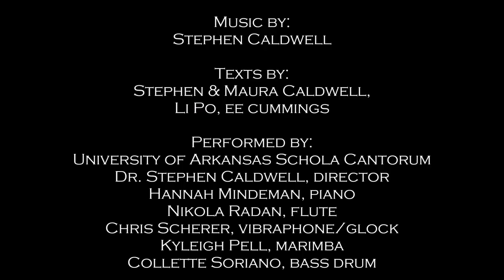Pre-Existing Condition - for SATB chorus, piano, flute, and percussion - Stephen Caldwell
University of Arkansas Schola Cantorum
Dr. Stephen Caldwell, director
Hannah Mindeman, piano
Nikola Radan, flute
Kyleigh Pell, marimba
Chris Scherer, vibraphone/glockenspiel
Collette Soriano, drum

Texts by: Stephen & Maura Caldwell, Li Po, and ee cummings

Notes from the Composer:
In 2016, my wife and I were expecting our first child. The joy and anticipation of a routine ultrasound turned into nightmare. The technician became very quiet. He zoomed in very carefully, taking more pictures than normal of our child’s heart. He sat very still. “Mr. and Mrs. Caldwell, I am going to get the Doctor…” Like 40,000 other babies each year, our son was born with a Congenital Heart Defect. His diagnosis left us speechless: Tetralogy of Fallot with conoseptal hypoplasia, right-sided aortic arch, left-ventricular systolic dysfuction, and left branch pulmonary stenosis. The next several months unfolded like a dream that included multiple medivac helicopter rides, more than 100 days spent in the ICU, two open heart surgeries, millions in medical bills, 20,000 miles driven between Fayetteville and Little Rock, and stress on an indescribable scale. Pre-Existing Condition chronicles that journey, from the onslaught of medical terms thrown at parents when they receive the diagnosis, through the birth of a medically fragile child, through helicopter rides, 911 calls, ambulances and ERs, the stress of extended ICU stays with their uncomfortable chairs and constantly beeping monitors, and the cloud of emotion that runs around these events.

At the center of the chaos, however, is a child. A child that needs love, attention, and support. A child that shows their parents what courage is. Children born with CHDs are remarkably fierce in their determination to live, and are immensely proud of the scars they bear. Though labeled for life by medical and insurance companies as having a “Pre-Existing Condition” these children fight against the tide of that label, to prove to everyone that every life has equal merit.